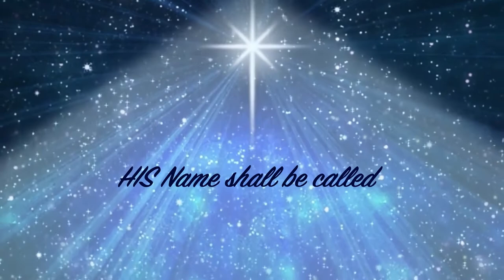Advent Devotions 2021 - Day 1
Greagor and Rajula Woods start our advent thoughts today.